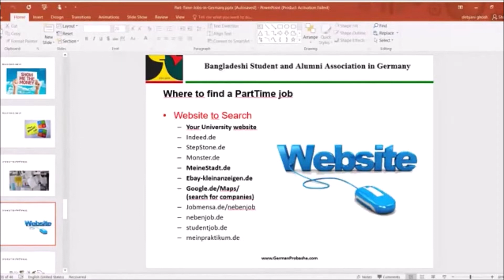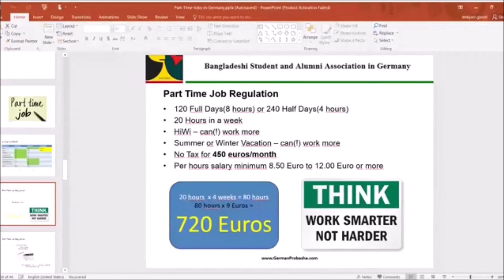Online Seminar : Student Job /Part time Job /Research Assistant job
জার্মানিতে পার্ট টাইম জব বা খন্ডকালীন চাকরি বা রিসার্চ এসিস্টেন্টশিপ নিয়ে জার্মান প্রবাসেতে আয়োজিত অনলাইন সেমিনারটি সবার জন্য দেয়া হল।

উচ্চশিক্ষা নিয়ে যে কোন প্রশ্নের জন্য জার্মান প্রবাসের ফেসবুক গ্রুপ বা ওয়েবসাইটে চোখ রাখুন ।

জার্মানিতে পার্টটাইম জব / স্টুডেন্ট জব নিয়ে বিস্তারিত জানতে দেখতে পারেন জার্মান প্রবাসের ওয়েবের আর্টিকেলগুলো